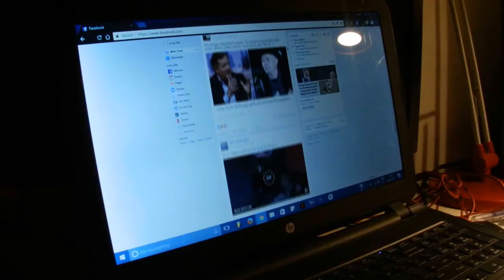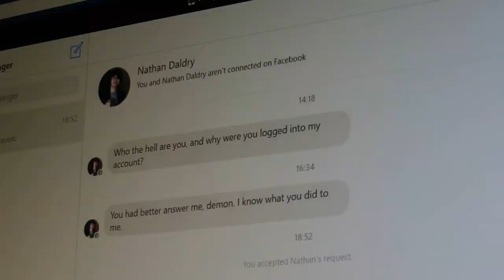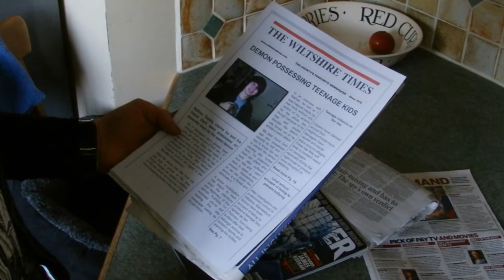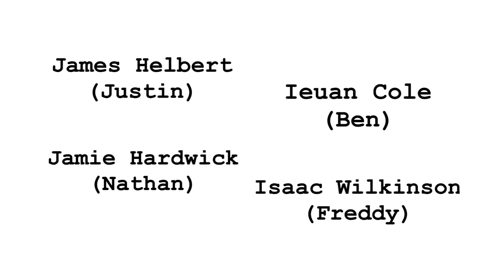Every Day - A2 Student Film ~ Jamie Hardwick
My student film for my A-level Film Studies course. Inspired by the book Every Day by David Levithan.

Every day, A finds himself waking up in a different person's body, and lives life exploring the different lifestyles of those he inhabits. While life is well for A despite being unknown to everyone he meets, one day a major problem occurs, one of which he has never experienced before, and A must find out how to keep his identity a secret from the world whilst resolving this conflict in his unique lifestyle.

This film was directed, produced, edited and recorded by Jamie Hardwick. The story is written and inspired by David Levithan, the original author of Every Day's book [The plot in this film is based upon a sub-plot within the book].

SOUNDTRACK:
Honey and the Bee - Owl City
Kids will be Skeletons - Mogwai
Too Raging to Cheers - Mogwai
Candles - Daughter

All music I have used is credited to the respective artists and are used purely for the purpose of coursework.

CAST:
- James Helbert
- Ieuan Cole
- Jamie Hardwick
- Isaac Wilkinson
- Alex Shearer
- Oliver Ducker
- Dan Gould

Thanks to everyone who helped, acted and supported during the making of the film, this has been my best film project so far and I've enjoyed every moment of it. Here's to all of you, enjoy!